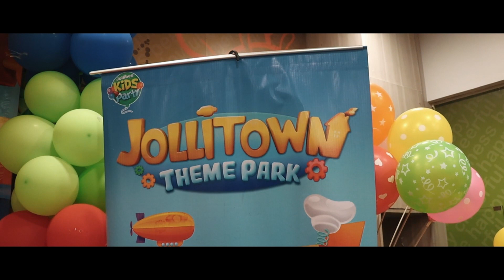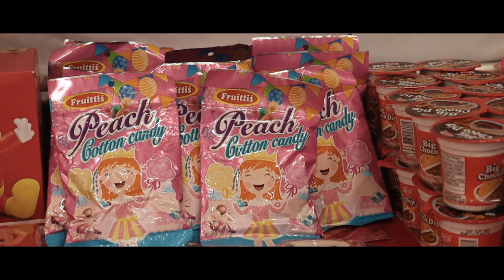Mind Museum Jollibee Birthday Party Celina@6 Highlights OFFICIAL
Artist / Singer: Nicky Youre, dazy, 24kGoldn